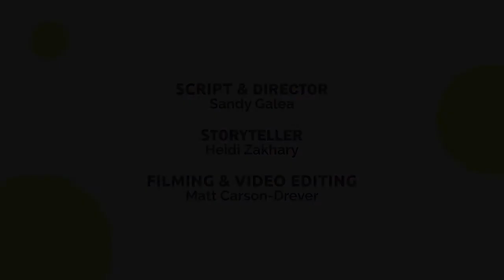Jesus' Prayer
Kidswise presents a story stick story of Jesus' prayer in John 17.
A fantastic short film to use in a church service or as part of Kids Church. Alternatively, make your own story stick and retell this story yourself. A free script is available with the purchase of this mini movie with instructions on how to make a story stick.